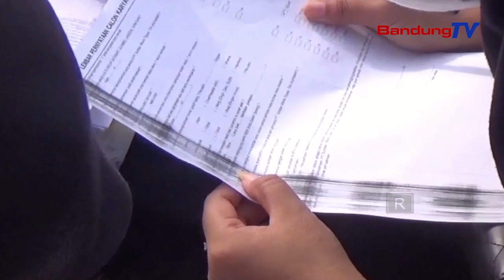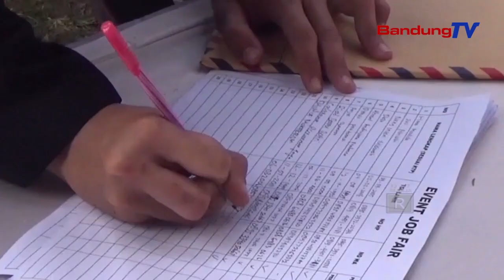MANGREBU WARGA NU NYIAR GAWE NGAGIMBUNG DINA JOB FAIR